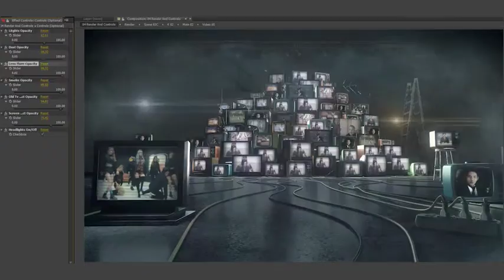Tv Video Multiscreen Opener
30 fps.